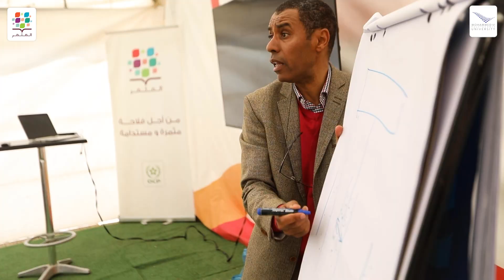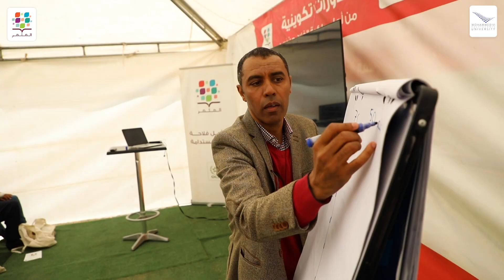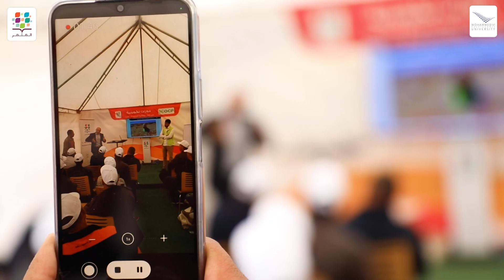دورة تكوينية حول الممارسات السليمة من أجل إنجاح عملية الحصاد. إقليم مكناس